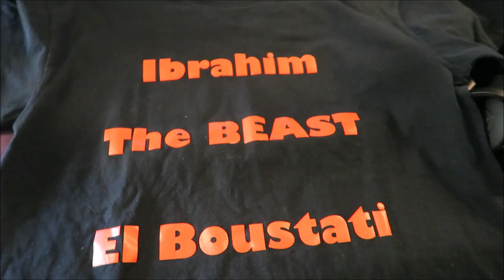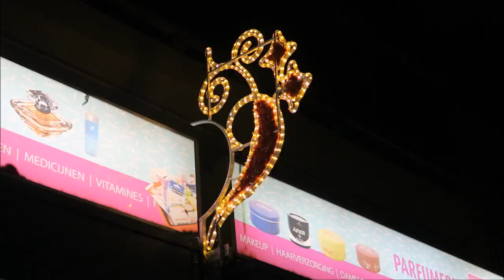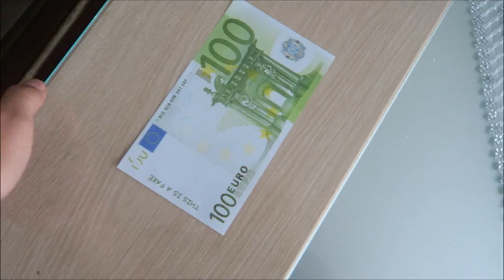VECHT IBRAHIM EL BOUSTATI BUITEN DE RING?! - YOUSTOUB VLOG - #469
Vandaag kreeg ik bezoek van een ongeslagen kampioen namelijk Ibrahim El Boustati! Ik vroeg hem ook wie gaat er winnen? Badr of Rico?!

YOUSTOUB POWWW!